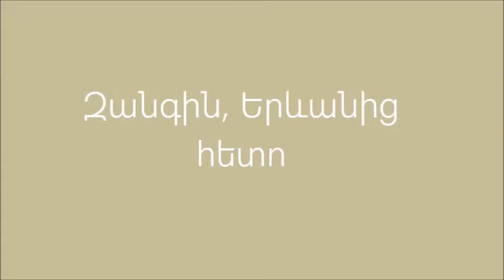Զանգին, Արգավանդից դեպի Սիս